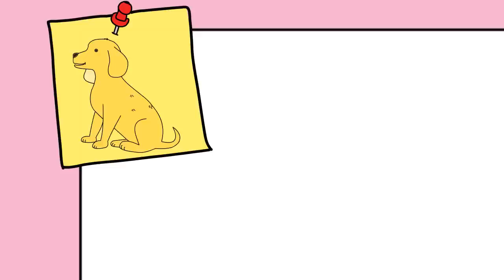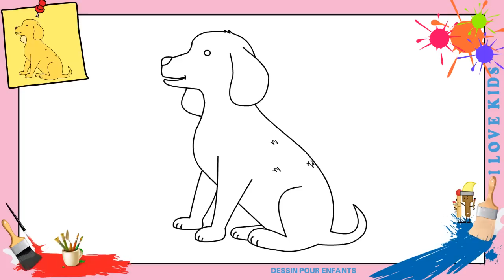Dessin chien 3 - Comment dessiner un chien FACILEMENT etape par etape pour ENFANTS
Dessin un chien simple et base, vous aider à pratiquer "observations" comment dessiner un chien, car il est nécessaire pour vos compétences en dessin!

★ Dessin Pour Enfants est un canal youtube pour apprendre la peinture pour les enfants et les débutants gratuits.Ce sont des dessins de base au moins vous aider à façonner comment dessiner un animal, un objet, une voiture ou un avion ...
Nous espérons que les connaissances de base du dessin Cela vous aidera à trouver intérêt à apprendre le dessin et la peinture plus avancé d'apprentissage!
Réjouissez-vous le soutien de vous les gars!

Merci pour regarder!